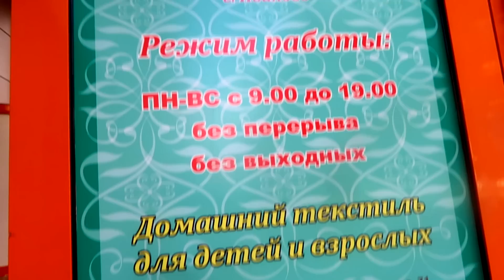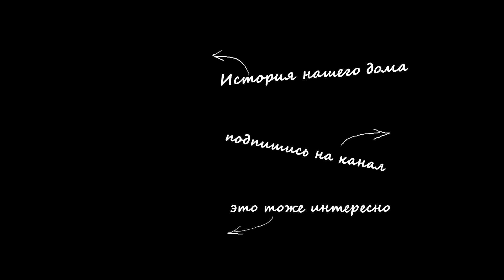vlog ☀️ ИНТЕРЕСНАЯ НАСТОЛКА / НОВЫЕ КЕПКИ / ВЫЛЕЗЛИ БАРХАТЦЫ